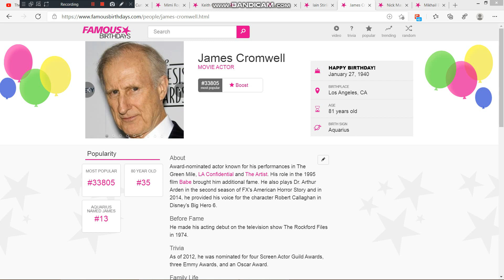Today is James Cromwell's 81st birthday. We wish him a pleasant birthday journey.